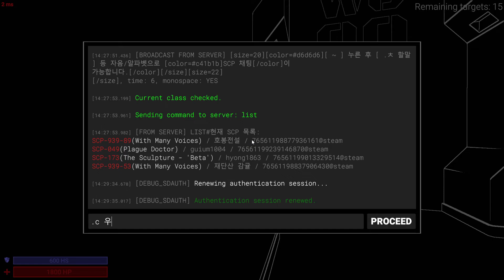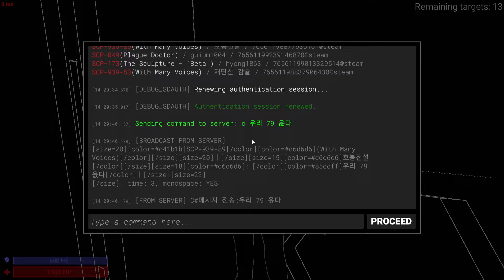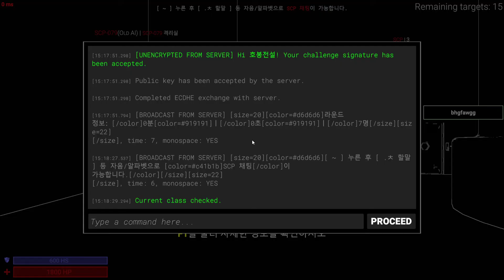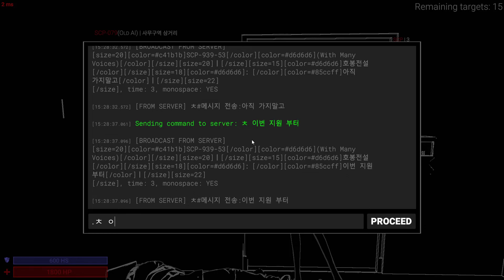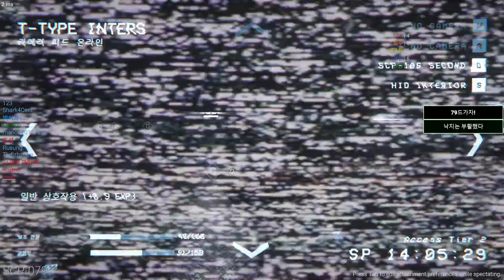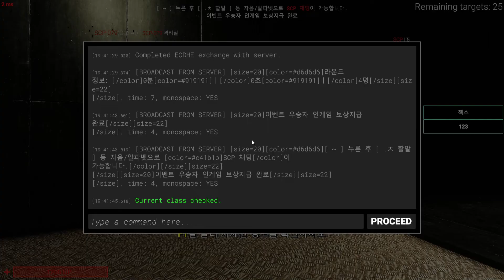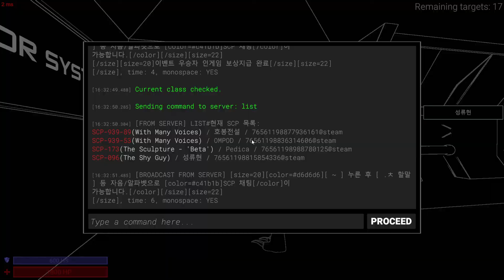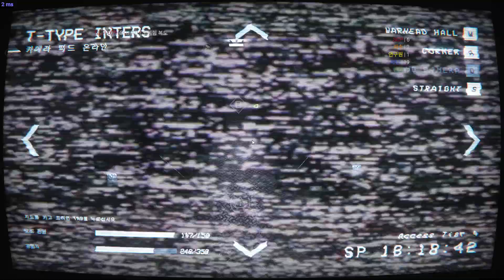SCPSL 2022-11-19 14-27-01 - Join